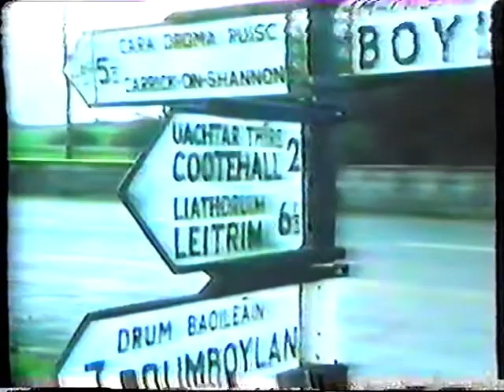Today Tonight 1982 part 2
Roscommon File